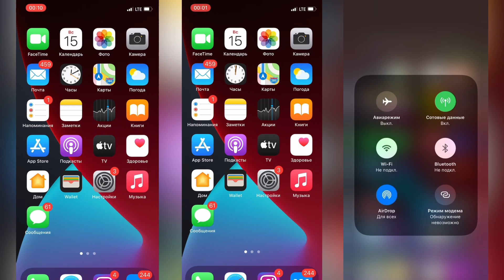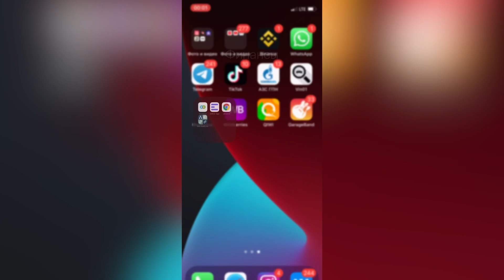incoming call: iPhone 12pro Screen Video Recording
iPhone 12pro Screen Video Recording incoming call